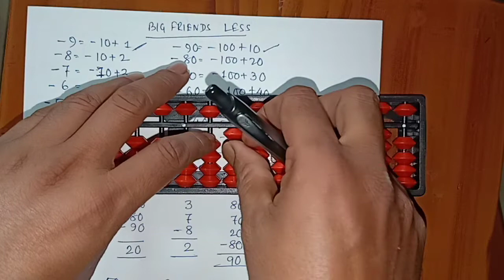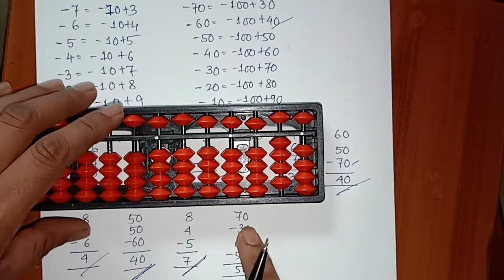LEARN ABACUS AT HOME IN HINDI PART - 6 || Abacus Tutorial || Addition Subtraction in Abacus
Big Friends Less//How to learn Abacus // How to add and subtract in abacus // Abacus Tutorial. To watch my previous video of Big Friends Add click on the